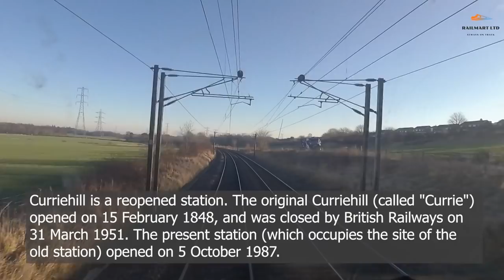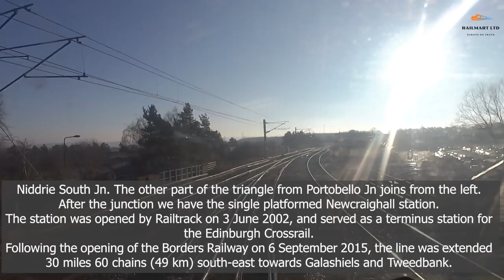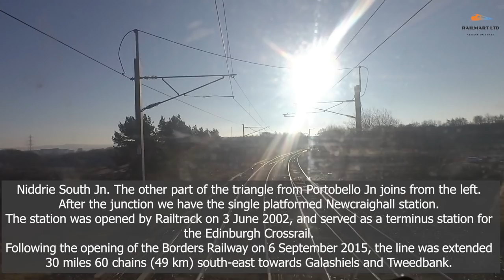Carstairs to Millerhill. A trip over Cobbinshaw summit and the Edinburgh Surburban line.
This video was filmed about 5 years ago and is from Carstairs in Lanarkshire to Millerhill (Edinburgh). The route goes via the summit at Cobbinshaw at 880 feet a.s.l. Before descending down towards Midcalder an then traversing the mainly freight route of the Edinburgh surburban line round to Millerhill Yard. This was filmed in November 2016 and apologies for a few bits of low winter sun down the lens.